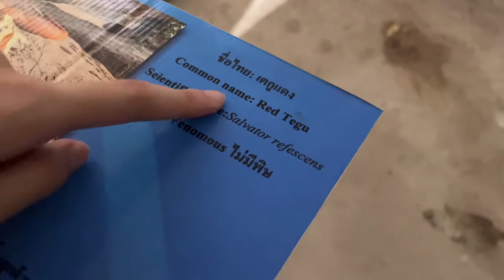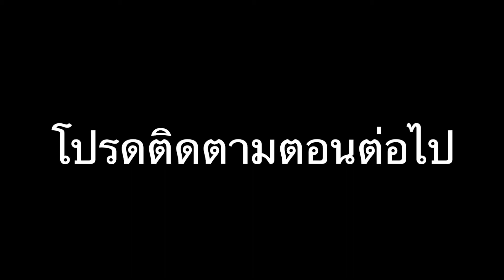ทัศนศึกษา ม.5.1 / 2565 โรงเรียนมัธยมวัดหนองแขม - NK Gifted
โรงเรียนมัธยมวัดหนองแขม - NK Gifted